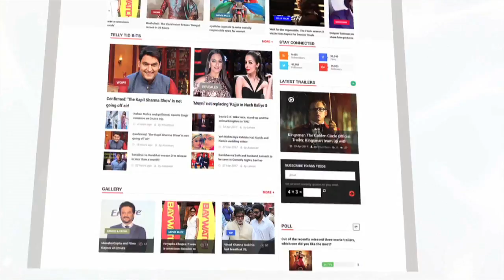This Video Proves Why Varun Dhawan Is A True Gentleman | LehrenTV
This video proves why Varun Dhawan is one of the most kind and humble people in the Indian Film Industry. Check it out!